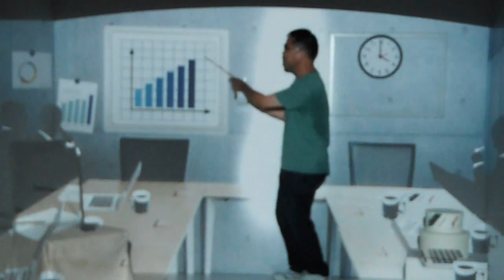DSCF0919代官山T SITEギャラリーDouble wareプロジェクションマッピング20150627本人登場